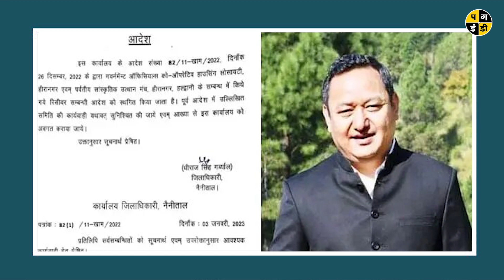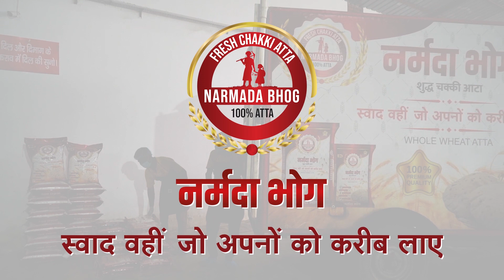HALDWANI: उत्थान मंच विवाद पर डीएम ने हटाया रिसीवर | Pagdandi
Introduction : Pagdandi